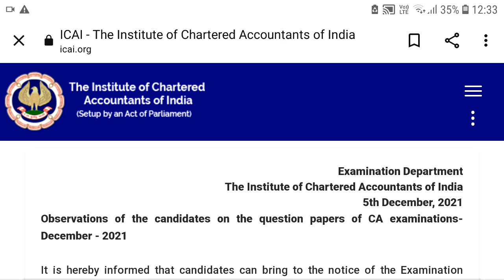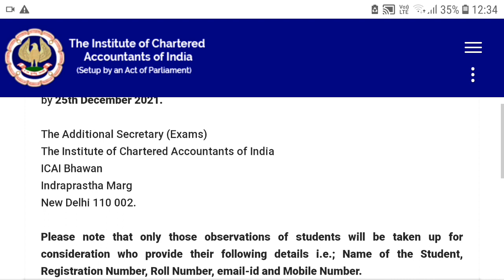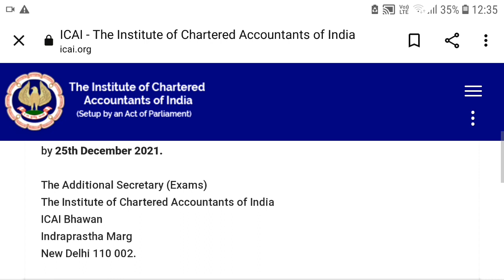ICAI Exam Department Important Announcement Regarding CA Exam Information For December 2021 Students